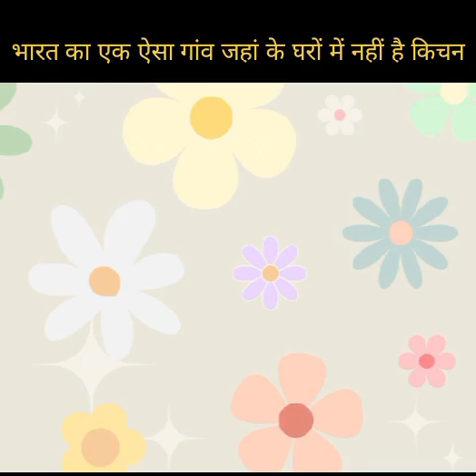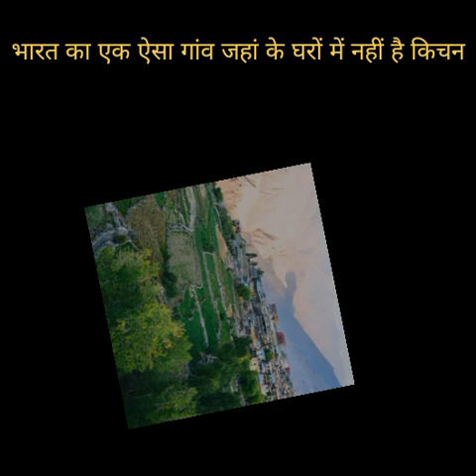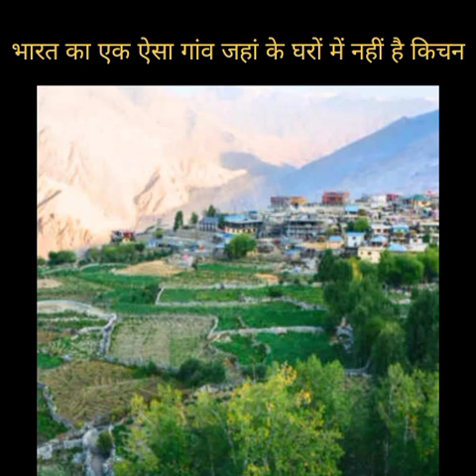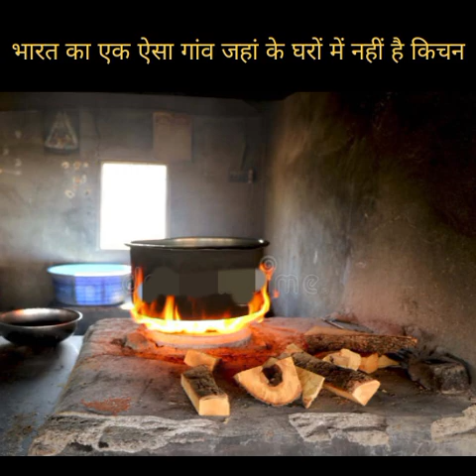भारत का एक ऐसा गांव जहां केघरों में नहीं है रसोई#yt#shortvedio#paramparaye#vrailvedio#facts#pauranik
anokha gai
pauranik parampara